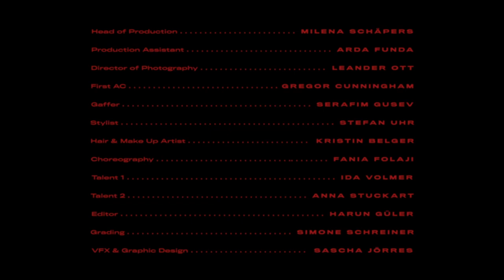AVES feat. JFDR - Gem Of The Ocean (Official Video)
Music by AVES (feat. JFDR) performing "GEM OF THE OCEAN"
Directed by Harun Güler

Cast.
Adrian Julius Tillmann
Claas Hedtfeld
Ida Volmer
Anna Stuckart

DOP. Leander Ott
1st AC. Gregor Cunningham
Gaffer. Serafim Gusev
Head of Production. Milena Schäpers
Production Assistant. Arda Funda
Hair & Make Up Artist. Kristin Belger
Stylist. Stefan Uhr
Choreography. Fania Folaji
Editor. Harun Güler
Color Grade. Simone Schreiner
VFX & Graphic Design. Sascha Jörres

LYRICS

A book of words
Across the river
Tales that hurt
Will make you shiver
(We’re told to)

It lies inside
All that we hold
All that we hold on to
It lies inside
All that we hold so tight

Gem of the ocean
Oh, come get me
Lift my emotion

We don't need no other one
Sensuality, no
Miss you like no other one
In festivity
Love to have to by my side

A field of words
Across the ocean
Tales of hurt
Will burn and wither

Touched the hearts of everyone
Sensitivity
Love to have you by my side

Kiss you all the time